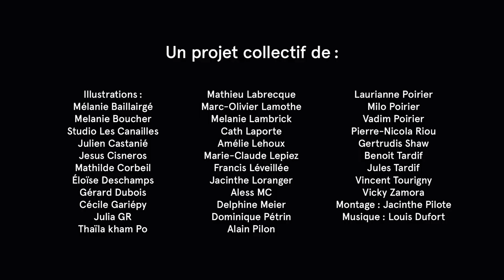Les couleurs essentielles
À vous qui mettez votre santé et votre vie en péril pour prendre soin de nous tous
À vous qui allez au bout de vos forces pour tenter de nous guérir
À vous qui cherchez des remèdes
À vous qui êtes nos services essentiels
Nous avons pour vous une gratitude et un respect infini.
Nous vous exprimons de tout cœur et de manière universelle notre gratitude: MERCI.

Nous, artistes professionnels et créatifs en herbe, avons vu nos expositions, concerts, pièces de théâtre, films, contrats à la pige annulés ou repoussés. Nous conservons malgré tout notre flamme créative. Nous faisons la promesse de continuer de composer, d’écrire et de dessiner afin que notre imagination et nos couleurs vous donnent le courage de continuer votre grande mission communautaire, dans l’espoir d’un monde meilleur. Vos efforts ne seront pas vains. Nous sommes solidaires.

Par cet humble projet, nous souhaitons vous apporter un baume, un sourire, de la lumière et de la couleur dans ces jours sombres, car vous êtes nos HÉROS et notre plus grande source d’inspiration.

Les couleurs essentielles est un projet collectif né d’une collaboration entre plusieurs créateurs dont les disciplines se côtoient rarement : enfants, illustrateurs issus du milieu du graphisme, de la publicité et de l’art contemporain de Montréal, mais aussi de France, du Chili et d’Espagne. Nous avons uni nos voix de manière bénévoles. Ces œuvres s’inspirent de nos héros afin de les remercier.

Les couleurs essentielles comportent plusieurs volets :
1. Cette vidéo
2. Une série d’affiches imprimées, exposée dans les rues de Montréal dès le lundi 6 avril.
3. Un projet pérenne couleursessentielles en ligne sur Instagram et Facebook
4. Des fichiers en haute résolution seront mises à disposition de quiconque voudrait reproduire ce projet dans différents lieux publics, journaux, magazines, sur les murs d’une autre ville afin de remercier ses anges gardiens.

Nous invitons le public et les artistes à continuer leur contribution à ce projet jusqu’à la fin du confinement et à nous envoyer leurs créations afin de prêter main-forte à nos héros. Continuez de diffuser votre art. Nous avons besoin de vous pour mettre de la couleur dans nos vies !

Merci à tous les artistes pour votre générosité et votre talent, merci à nos amis de France, du Chili et d’Espagne en espérant que ce projet puisse se retrouver bientôt sur les murs de vos villes.

Illustrateurs : Mélanie Baillairgé, Melanie Boucher, Studio Les Canailles, Julien Castanié, Jesus Cisneros, Mathilde Corbeil, Éloïse Deschamps, Gérard Dubois, Cécile Gariépy, Julia GR, Thaïla kham Po, Mathieu Labrecque, Marc-Olivier Lamothe, Melanie Lamabrick, Cath Laporte, Amélie Lehoux, Marie-Claude Lepiez, Francis Léveillée, Jacinthe Loranger, Aless MC, Delphine Meier, Dominique Pétrin, Alain Pilon, Laurianne Poirier, Milo Poirier, Vadim Poirier, Pierre-Nicola Riou, Gertrudis Shaw, Benoit Tardif, Jules Tardif, Vincent Tourigny, Vicky Zamora.

Commissaire : Jacinthe Pilote

Les couleurs essentielles est un projet initié par Paperole.